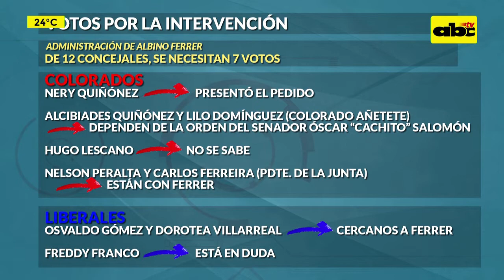Mesa de Periodistas: Puntos del pedido de intervención a Ferrer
Se sientan hoy a nuestra Mesa de Periodistas Iván Leguizamón, Antonia Delvalle, Alicia Bernal y Carlos Beníez.